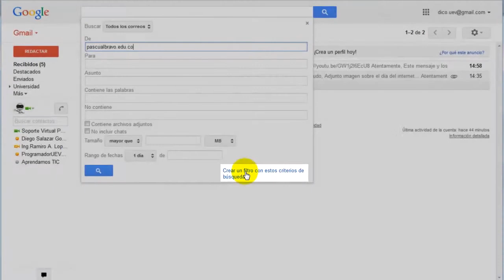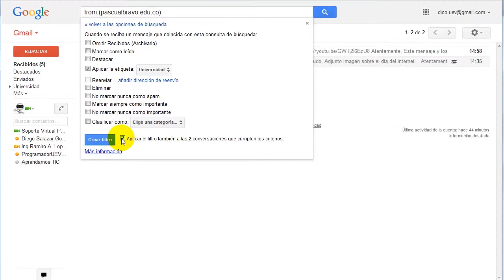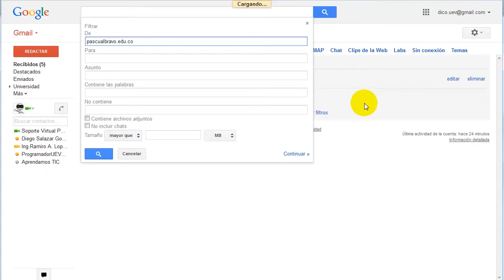Gestión de correo electrónico: Filtros para mensajes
Los filtros del correo electrónico te permiten administrar el flujo de mensajes entrantes. Con los filtros puedes etiquetar, archivar, suprimir, destacar y reenviar tu correo electrónico de forma automática, además de mantener a raya el spam.

Producción

Edición

2014